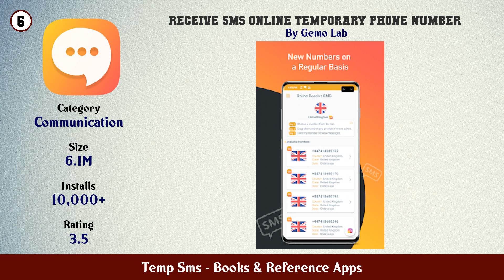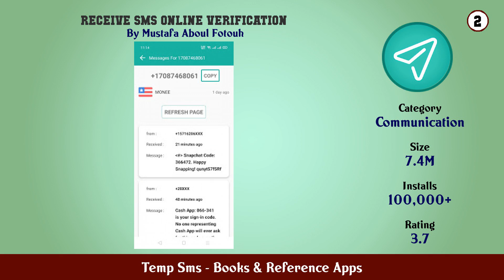Top 10 Temp Sms Android Apps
In this video we have listed Top Temp Sms Android Apps. This video is for information and reference purpose only.